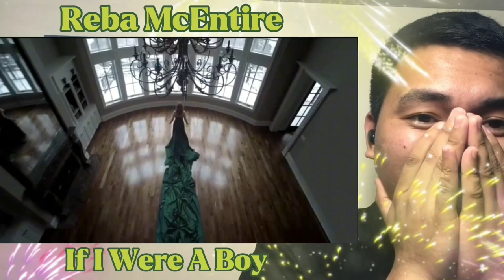Reba McEntire- If I Were A Boy (Official Music Video) Firts Time To Reacting | Ar-ar O. Ruta